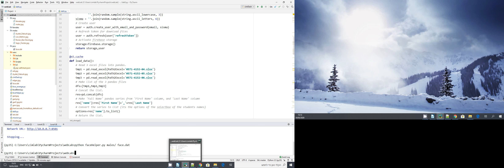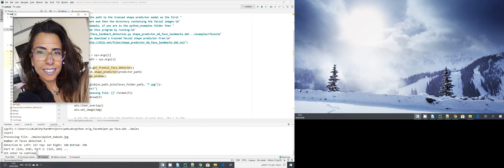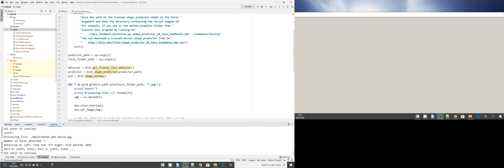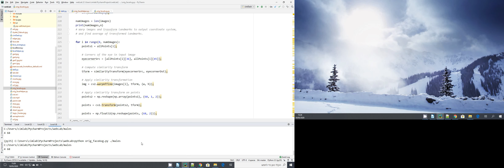Sikum1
describes the old application (desktop application), plus operation.